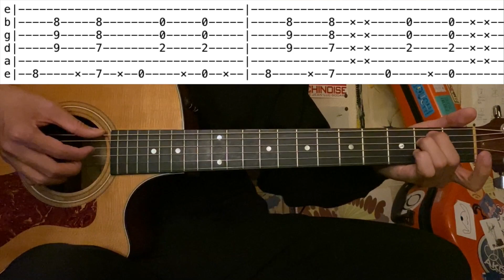Shiloh Dynasty / I Miss You (Guitar tutorial with tab)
■Info■■■■■■■

■Original Song■■■■■■■
Shiloh Dynasty - I Miss You
(4:07〜)